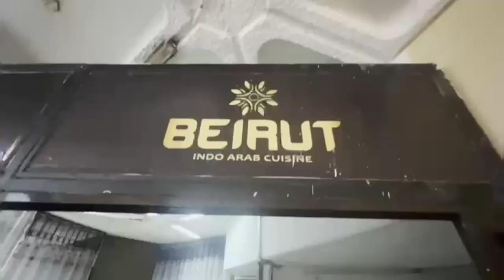Father of a Wajir teen girl who published a book: "I saw her zeal and creativity..."